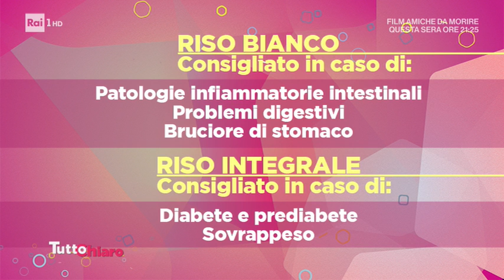Riso: tutte le caratteristiche - TuttoChiaro 22/07/2019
Il riso è un alimento consumato in tutto il mondo: versatile, saziante e ingrediente base di tante ricette e dei nostri amati risotti. Scopriamone tutte le caratteristiche nutrizionali con il biologo nutrizionista Luca Avoledo.